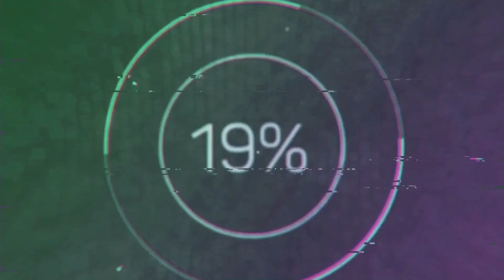WWE Veer Mahaan vs. The Fiend ( WWE 2K22 )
WWE's origins can be traced back as far as the 1950s when on January 7, 1953, the first show under the Capitol Wrestling Corporation (CWC) was produced. There is uncertainty as to who the founder of the CWC was. Some sources state that it was Vincent J. McMahon, while other sources cite McMahon's father Jess McMahon as founder of CWC. The CWC later joined the National Wrestling Alliance (NWA) and famous New York promoter Toots Mondt soon joined the promotion.